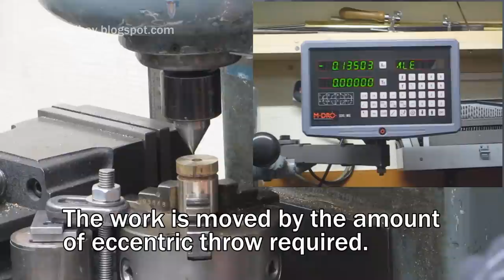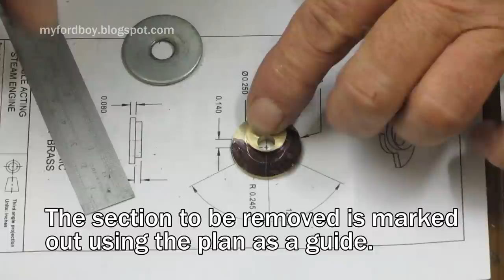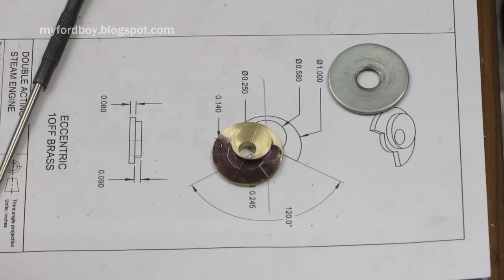Building the Myfordboy Steam Engine Part 8 Eccentric and Rod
This was to be the final build video with the next one showing painting and running. The video turned out a bit too long so there will be one more showing the lubricator and then part 10 will show the engine running on air and steam.